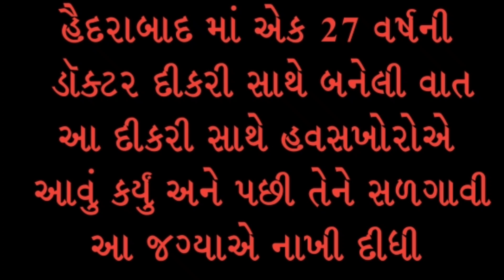હૈદરાબાદમાં એક મહિલા ડૉક્ટર સાથે બનેલી સત્ય ઘટના || સામજિક વાત || શિલ્પા સાબવા